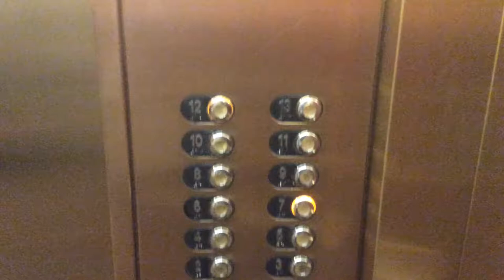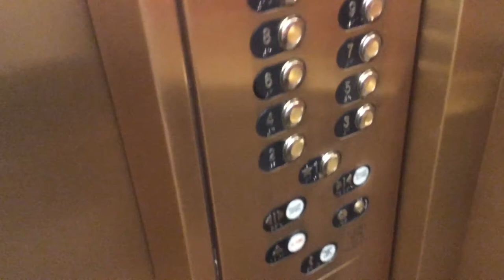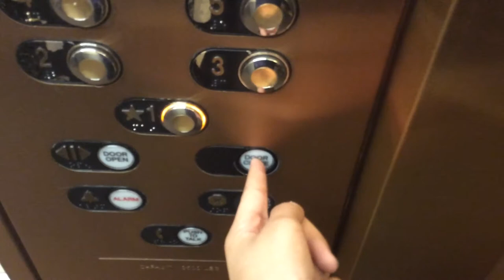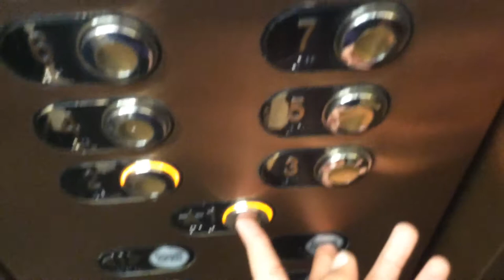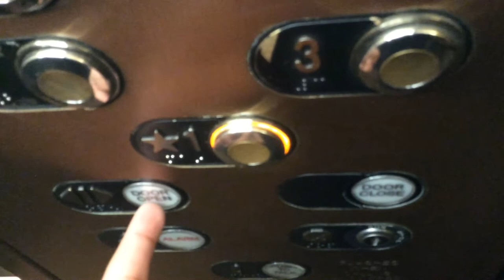Busy modernized Otis low-rise elevators@Northwestern Arkes Family Pavilion Chicago, IL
I had no idea I was pointing down the whole time. One elevator was in independent service.